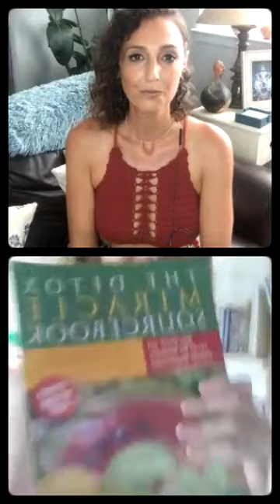Fruit Adventure Boris interview by the Raw Reset w/ Jin & Candy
We plan to do this again next week so write your questions in the comments!